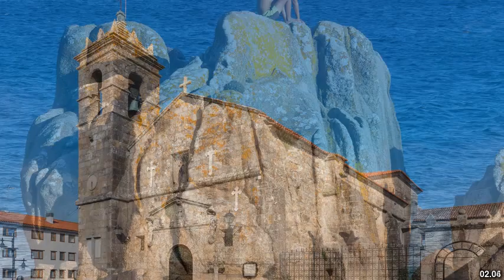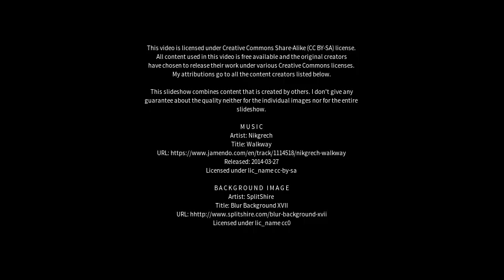Best places to visit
Best places to visit - Pontevedra (Argentina) Best places to visit - Slideshows from all over the world - City trips, nature pictures, etc.